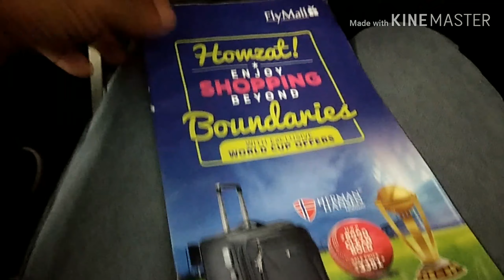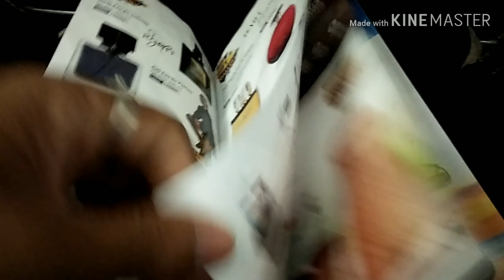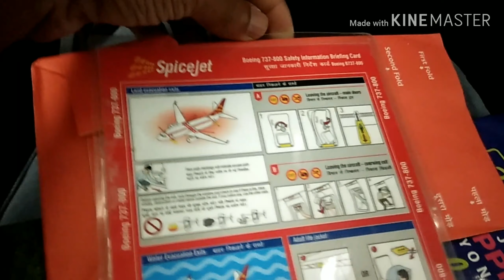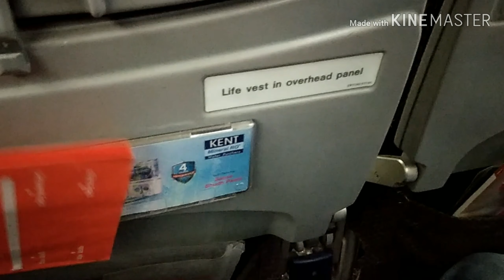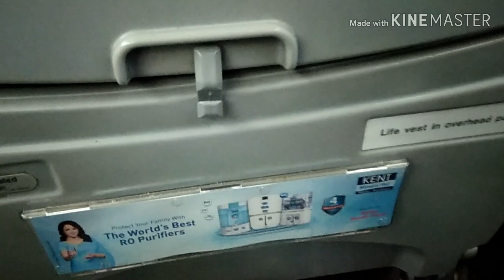kiya ap flight ka books ka bahre me Janna chahte hai to a video apkelia hai Abdul khan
Hi my name Abdul khan from assam YouTube channel named Abdul khan I upload any videos.

hello dost aj is video apko share korna wala.hai apse flight ka do kitap ke bhareme or dost me jo flight me safar kor raha hu us flight ka name hai AirAsia or do is flight me jab safar kor rahatha us time me mera sitka nise do kitap Mila muje eani do book Mila muje cholia Janet hai o do kitap kiya hai or ha dost us kitap me muje.mila ak me shopping likha tha ha dost muje is kitap ka kus pata nahi chola flight me kaise shopping or dost us kitap me tha bek ka gori ka or kus alag alag photos tha muje laga flight agar ap chahe suta muta shopping korsakta hai or dost mera a suj golat hai to muje comment korke batane  ki o kitap kiya tha OK Dr dost or dost or ak kitap Mila muje jis me tha apna siptti ka bahre me muje bohuti achha laga us kitap dekhke ase v apko pehle.akbar samja details hai firbi kitap me full Jan Kari rahta hai kaise kiya korna porta hai or a sab sare jankari hai is video me is video ko dekhia or jania OK dear dost

or ha dost mera is video apko agar achha lage to like comment share koria ga or mera sat rehna or mera is channel me ap new hai to mera is channel ko subscribe koria ga. ?